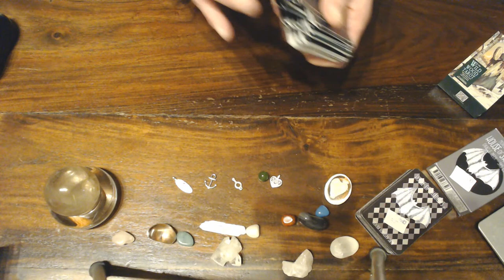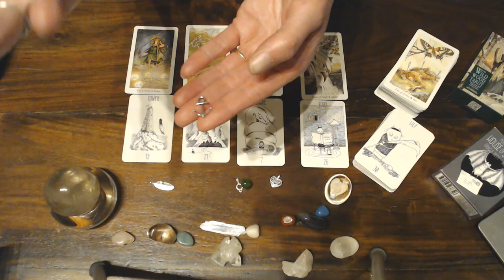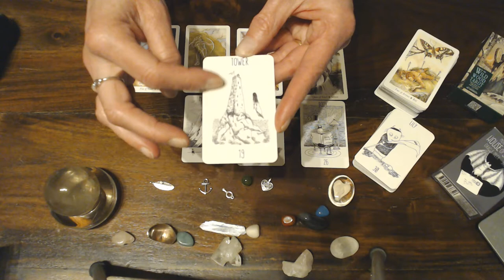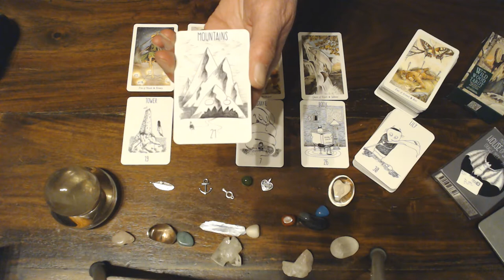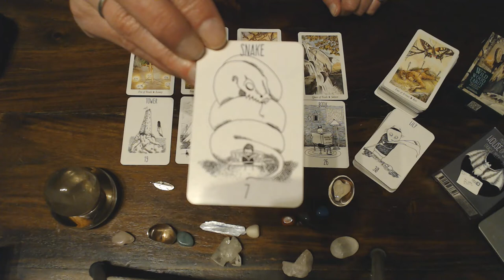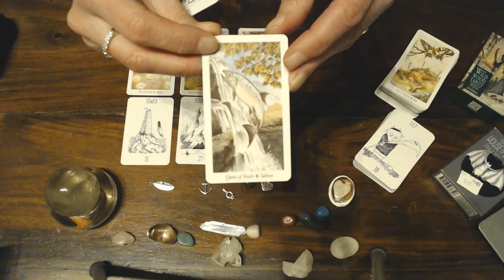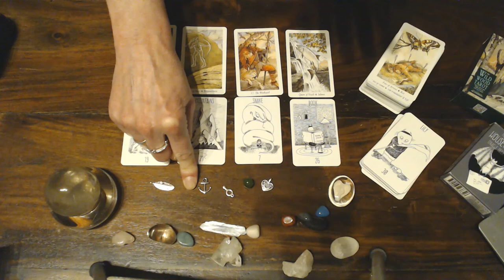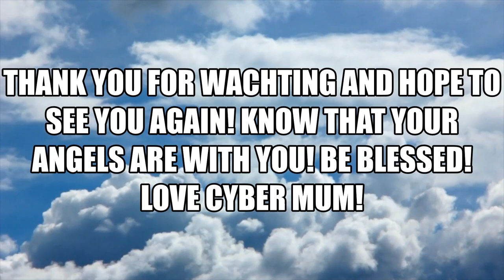ARIES YOUR WEEKLY VLOG: FOR 16TH TILL 22ND MARCH 2020/STAY LEVEL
HEADED!JUSTICE WILL BE DONE AND CLARITY WILL PREVAIL!